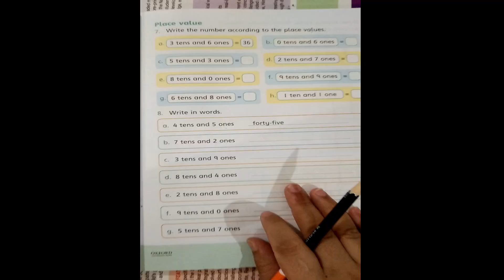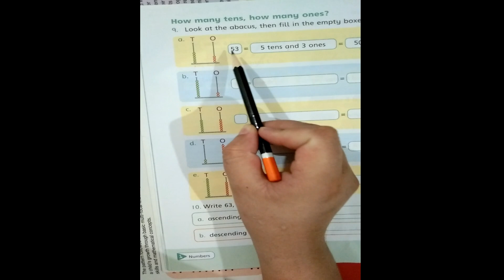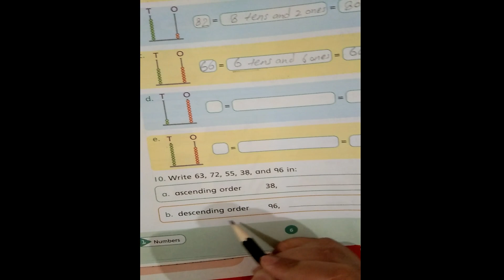Grade 2 - Math - Chapter 1 - Page 5 & 6 - Q7, Q8, Q9 & Q10 - Oxford New Countdown Book 2 Third Ed.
Q7. Write the number ascending to the place values - Page 5 & 6.
Q8. Write in words.
Q9. Look at the abacus, then fill in the empty boxes.
Q10. Write 63, 72, 55, 38 and 96 in ascending order and descending order.
Oxford New Countdown book 2 Third Edition - Complete Lecture - Class 2